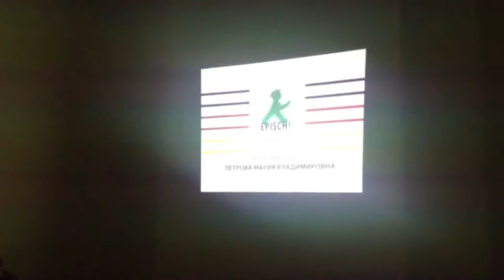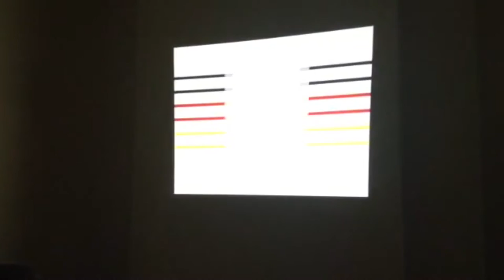Эпиш! Дойч. Как это было. Презентация на факультете журналистики МГУ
Ролик о том, как проходила презентация первых роликов Episch!Deutsch на журфаке МГУ. декабрь 2015 года